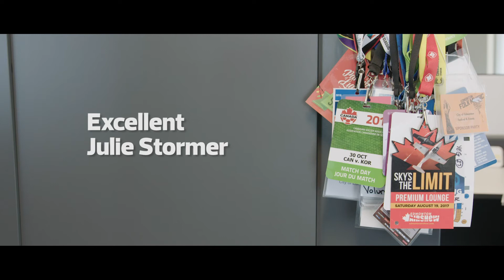Excellent - Julie Stormer